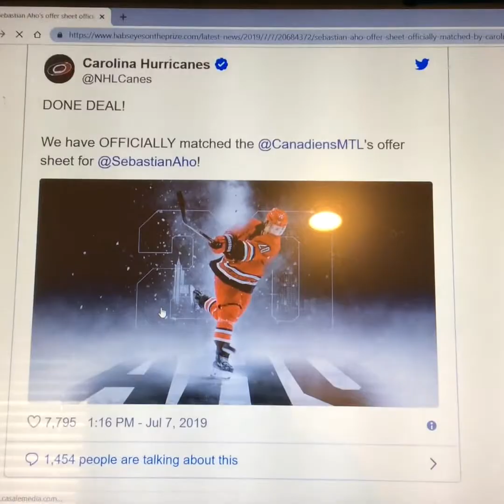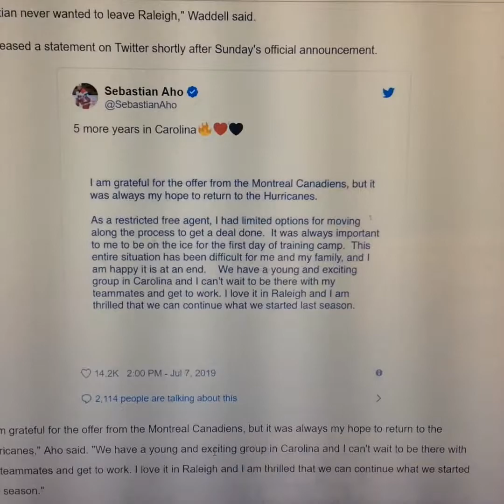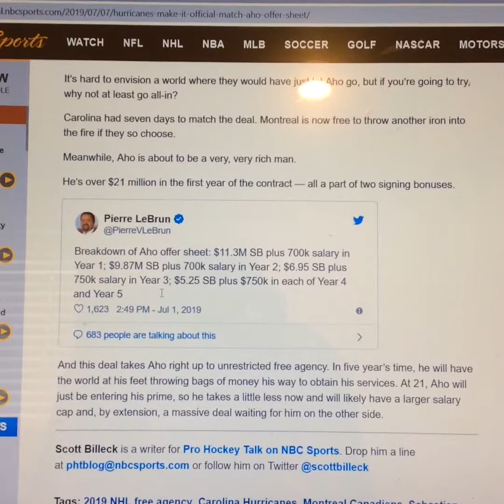Hurricanes Match Sebastian Aho Offer Sheet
Talking about the Hurricanes matching the offer for Sebastian Aho.